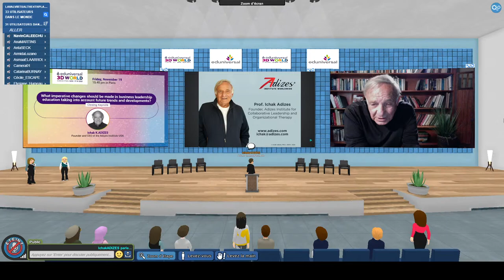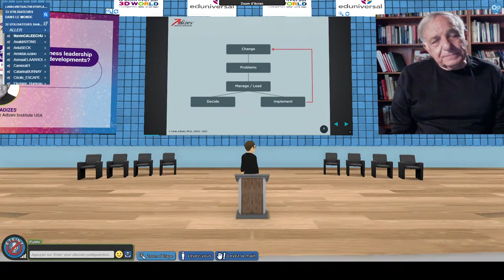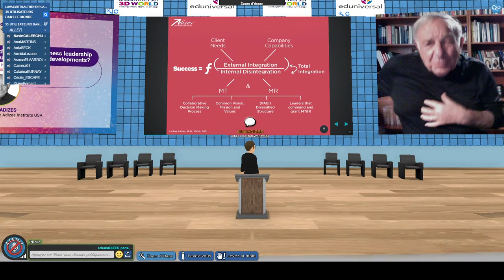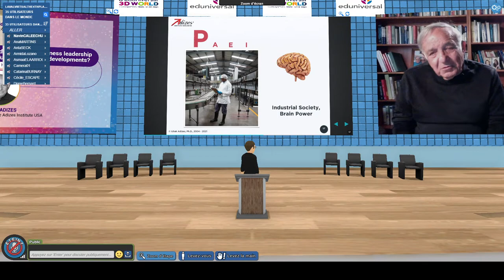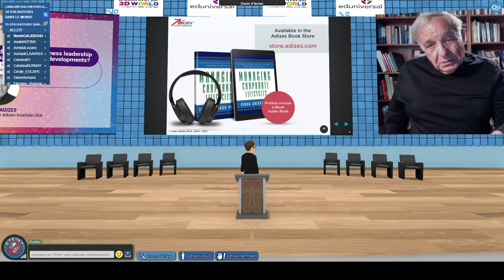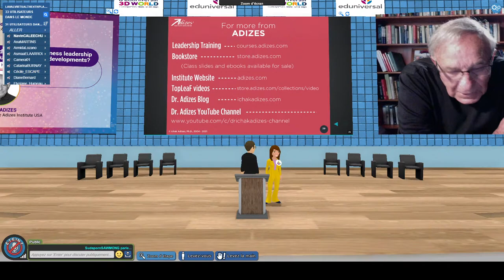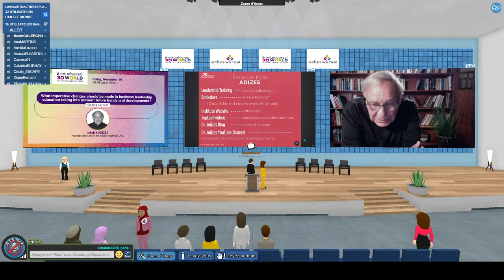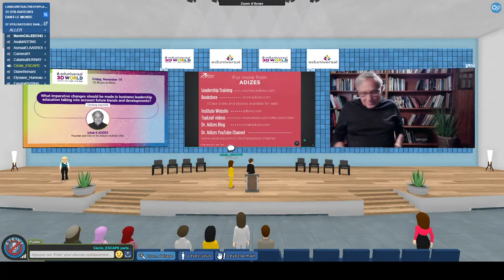EWC 21 - Closing Keynote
What imperative changes should be made in business leadership education taking into account future trends and developments.

- Mr. Ichak K. ADIZES - Founder of Organizational Therapy and Adizes InstituteWorldwide - Adizes InstituteWorldwide